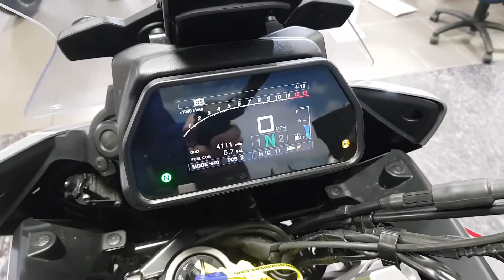2018 Yamaha Tracer 900 GT - CMC South Wales